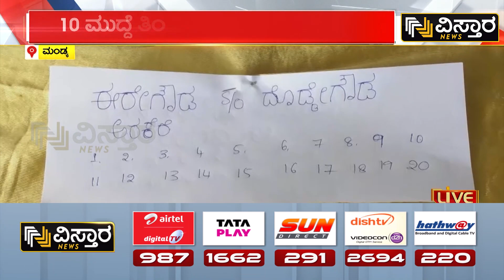ರಾಗಿ ಮುದ್ದೆ, ನಾಟಿ ಕೋಳಿ ಸಾರು ಊಟದ ಸ್ಪರ್ಧೆ | Ragi Mudde eating competition in Mandya | Vistara News